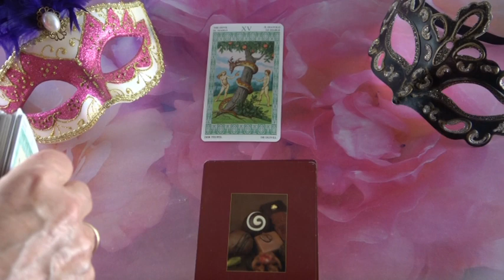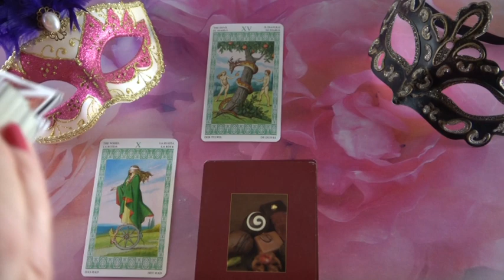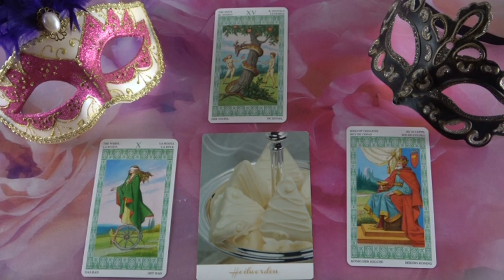??? JÓSLÁS Október 29-én "Valaki hazudozik és becsapja őt"